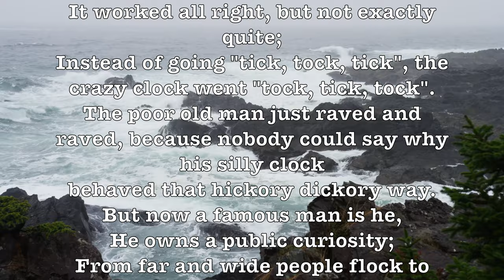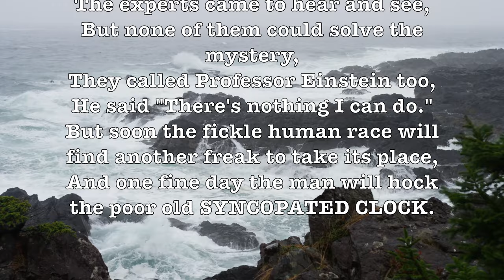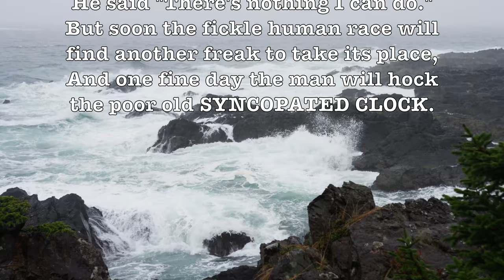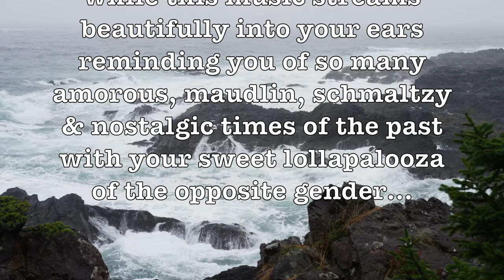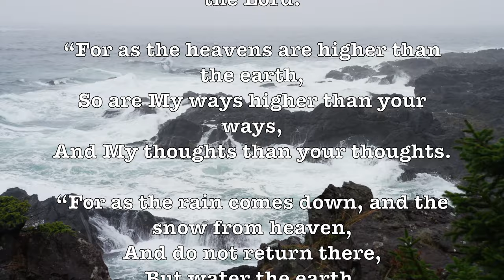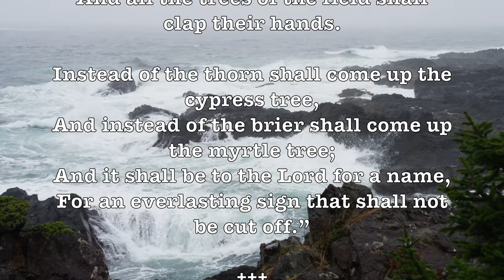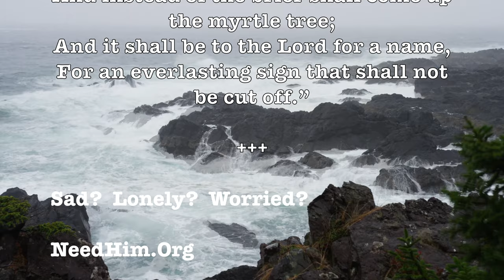Syncopated Clock! (Leroy Anderson) (Arthur Fiedler) Newly Discovered Lyrics In 4K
LYRICS:

There was a man like you and me, as simple as a man could ever be;
And he was happy as a king, except for one peculiar thing.
He had a clock that worked all right,
It worked all right, but not exactly quite;
Instead of going "tick, tock, tick", the crazy clock went "tock, tick, tock".
The poor old man just raved and raved, because nobody could say why his silly clock
behaved that hickory dickory way.
But now a famous man is he,
He owns a public curiosity;
From far and wide people flock to hear THE SYNCOPATED CLOCK.
Tick-a-tock, tick-a-tock,
There's a zing in the swing of that clock,
Tock-a-tick, tock-a-tick,
Don't you think it's marvelous trick?
Ting-a-ling, ting-a-ling,
There's a zong in the bong of that ring,
Ling-a-ting, ling-a-ting,
Don't you think it's a wonderful thing?
The experts came to hear and see,
But none of them could solve the mystery,
They called Professor Einstein too,
He said "There's nothing I can do."
But soon the fickle human race will find another freak to take its place,
And one fine day the man will hock the poor old SYNCOPATED CLOCK.

All of Leroy Anderson's compositions were originally written as orchestral works. These works were first performed, recorded and published as instrumental pieces. Mitchell Parish was asked to write lyrics to seven of Leroy Anderson's compositions.

ALBUM SONGS:

The Syncopated Clock (Arthur Fiedler), The Syncopated Clock (101 Strings), New World Symphony, Unfinished Symphony (Schubert), Symphony #7 (Beethoven),

Imagine that you have been invited to a statuesque chateau overlooking the boisterous sea! You are on the balcony watching the crashing waves while this music streams beautifully into your ears reminding you of so many amorous, maudlin, schmaltzy & nostalgic times of the past with your sweet lollapalooza of the opposite gender…

Anderson wrote "The Syncopated Clock" in 1945 while serving with the U.S. Army and assigned as Chief of the Scandinavian Desk of Military Intelligence in Washington.Anderson had been invited by Arthur Fiedler to guest-conduct the Boston Popular ("Pops") Orchestra during their annual Harvard Night. Anderson wanted to introduce a new work to Fiedler and composed a song about a clock with a syncopated rhythm. The idea of the title reportedly occurred to him before he wrote the music. In a few hours he wrote the music, scored it for orchestra and then mailed it to Boston Symphony Hall. Fiedler had the orchestra parts copied from the score. Then, with a three-day pass, Anderson traveled from his home in Arlington, Virginia to Boston, where he conducted the premiere on May 28, 1945.

Anderson recorded the work for Decca Records in 1950 with the best musicians selected from New York orchestras. This was true for all of his recordings for Decca, billed as "Leroy Anderson and his Orchestra". Anderson's "orchestra" was an assemblage of musicians hired by Decca specially for Anderson's recordings.

The record, catalog number 16005, entered the charts on March 23, 1951 and spent 14 weeks on chart, reaching number 12. A version by Fiedler and the Boston Pops Orchestra (released by RCA Victor Red Seal as catalog number 10-3044) entered on June 1, 1951, spent two weeks on the charts, and reached number 28.

When "The Syncopated Clock" was recorded in 1950, it was noticed by the producers of a new WCBS-TV program called The Late Show, a nightly program with a format of old movies that was to be the station's first venture into late night television. The piece was chosen as the theme music for The Late Show and that helped publicize Anderson's music. "The Syncopated Clock" was used by the show for the next 25 years and became a piece that many Americans could readily hum or whistle, even if few knew the name of its composer.
     - Wikipedia

Arthur Fiedler (1894 – 1979) was a long-time conductor of the Boston Pops Orchestra, a symphony orchestra that specializes in popular and light classical music. With a combination of musicianship and showmanship, he made the Boston Pops one of the best-known orchestras in the United States of America. No one ever looked more like a conductor than Arthur Fiedler, the man who made the Boston Pops an international institution.   - Wikipedia

GOOGLE SONG INFO:

Syncopated Clock - 101 Strings Orchestra
2:51 - 4:47

I. Allegro moderato - New York Chamber Symphony
11:02 - 20:00

The Syncopated Clock - Arthur Fiedler and the Boston Pops
0:11 - 2:27

Google: T3H7P12H